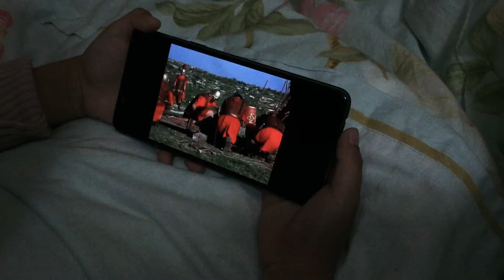VLOG | 今天是主日。女兒在看電影🎬《耶穌的故事》，對耶穌的故事很感興趣。早上看了一大半，現在不午休接著看。涵涵對他的不公遭遇忿忿不平，但神終究是神。